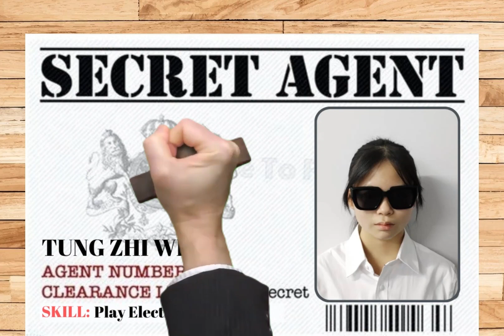Opening Music ABA MUSIC CONCERT 2023 | ABA Music Studio